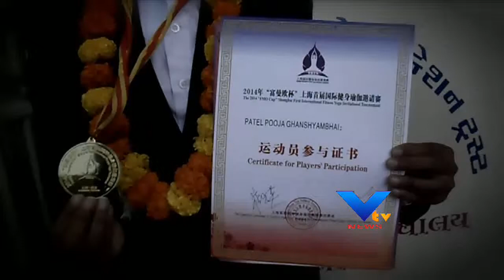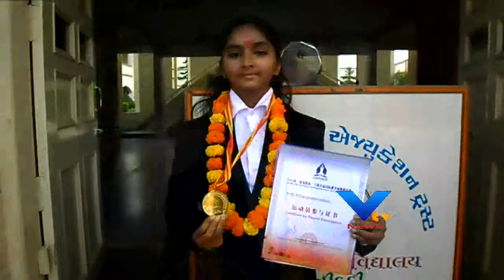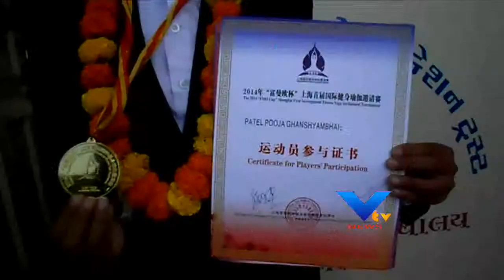FARMER DAUGHTER GATE GOLD AND BRONZE MEDAL, MEHASANA - VTV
બેચરાજી તાલુકાના અંબાલા ગામના સામાન્ય ખેડૂત પરિવારની પુત્રીએ ગામનું અને દેશનું નામ વધાર્યું છે. કડીના મેઘના કેમ્પસમાં ધોરણ-9માં અભ્યાસ કરતી પૂજા પટેલે ચીનમાં યોજાયેલી યોગાસનની આંતરરાષ્ટ્રીય સ્પર્ધામાં ભાગ લઈ એક સુવર્ણ અને એક કાંસ્ય ચંદ્રક મેળવ્યો છે. પૂજા અત્યાર સુધીમાં વિવિધ સ્પર્ધાઓમાં આઠ કરતાં વધુ ગોલ્ડ મેડલ જીતી ચૂકી છે. અલબત તેને હજુ સુધી રાજ્ય સરકાર દ્વારા કોઇ જ મદદ પ્રાપ્ત નથી થઇ.